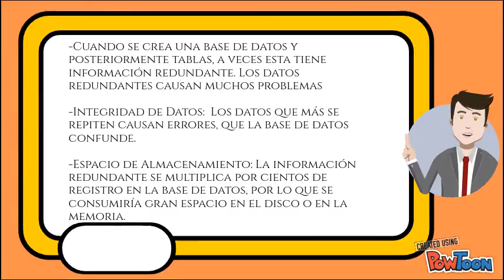Video de tecnología Jesús Figueroa